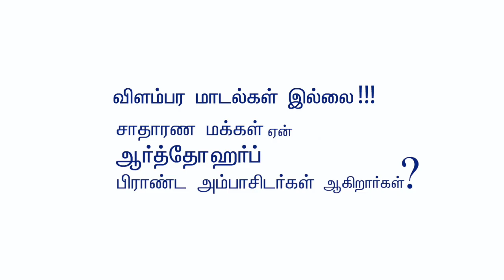Pankajakasthuri Orthoherb Collage Testimonial Tamil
PK OH TAMIL COLLAGE 30SEC v1